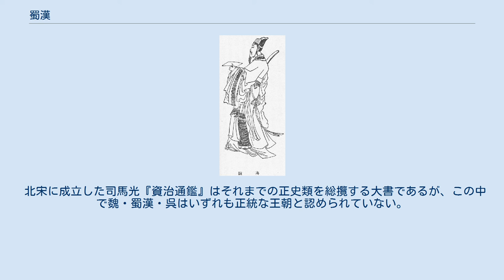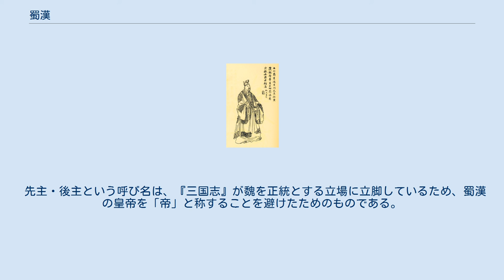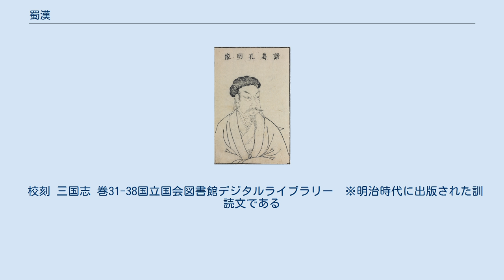蜀漢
蜀漢（しょくかん／しょっかん、221年 - 263年）は、中国の三国時代に劉備が巴蜀の地（益州、現在の四川省・湖北省一帯および雲南省の一部）に建てた国。
 蜀の地に割拠した王朝は多数あるが、単に「蜀」と言った場合、多くは蜀漢を指す。
 蜀は魏、呉と共に三国時代を形成した一国である。
巴蜀を領土とし、成都を都に定めた。
 「蜀漢」は後世の称であり、正式な王朝名は「漢」である。
これは魏の文帝曹丕が後漢を滅ぼして即位した時に、劉備が漢の正統を継ぐと宣したためである。
従って同時代に「蜀漢」を自ら名乗った訳ではない。
 他の同時代の称としては、蜀の臣から季漢と呼ばれた例がある。
「季」は「末っ子」の意味であり、「漢の正統を最後に受け継いだもの」ということになる。
 208年、劉備は孫権と同盟を結んで赤壁の戦いで曹操を破り、209年、孫権とともに荊州を攻め、荊州の4郡を制圧し、支配下に収めた。
当初は荊州刺史劉表の子の劉琦を擁立したが、劉琦の死後は劉備が後継者を自称し、孫権からその立場を承認させ、210年には周瑜の死去により荊州の南郡を譲られた。
 212年から214年にかけて、劉備は劉璋の配下の張松・法正・孟達らの手引きで、劉璋から領土を奪い、益州の大半を得た（入蜀）。
 215年、孫権と領土のことで係争となり、荊州南部の郡の大半を孫権に割譲した。
 219年、劉備は漢中を守備している夏侯淵を討ち取り（定軍山の戦い）、曹操から漢中郡を奪って漢中王になった。
劉備の配下の関羽は荊州方面から曹操領に侵攻したが、曹操と密かに同盟を結んだ孫権・呂蒙に荊州を攻撃され、荊州は失陥し、関羽は捕虜となり孫権に処刑された。
 220年、曹丕が後漢を廃し、魏の皇帝となると、221年、劉備は対抗して漢の皇帝となった。
諸葛亮らに蜀の法律である蜀科を制定させ、法制度を充実させた。
さらに劉巴の提案に従い、新しい貨幣を作り、貨幣制度を整備した。
益州は鉱物資源が豊富で塩を産出したため、劉備は塩と鉄の専売による利益を計り塩府校尉（司塩校尉）を設置し、塩と鉄の専売により国庫の収入を大幅に増加させた。
 222年、荊州奪還と関羽の仇討ちのため呉を攻めるも、陸遜の前に大敗した（夷陵の戦い）。
この際に蜀軍は馬良をはじめとした主だった将兵が戦死し、その軍事力は大いに衰え人材も失った。
同年、劉備は孫権と和睦を結んだ。
 223年、劉備は諸葛亮に後事を託して崩御。
後に昭烈帝と諡された。
 劉備の亡き後は子の劉禅が後を継ぎ、諸葛亮が丞相として政務を執った。
益州南部で雍闓・高定らが反乱を起こしたが、諸葛亮・李恢らは225年に益州南部四郡を征討して反乱を平定し、南方の異民族を信服させた。
 その後、諸葛亮は魏に対しては、劉備の遺志を継ぎ北伐を敢行した。
この北伐の出師にあたり、諸葛亮が劉禅に奏じた『出師の表』は、当時から現代に至るまで名文として非常に高く評価されている。
228年、魏の天水・南安・安定の3郡を奪うが、先鋒の馬謖が軍令無視により街亭にて張郃に敗北した（街亭の戦い）。
天水・南安・安定の3郡は張郃らに奪い返された。
諸葛亮は軍律を模範的に遵守せざるを得ない立場であったため、自身の愛弟子である馬謖を処刑した。
これが有名な故事「泣いて馬謖を斬る」である。
 229年、魏の武都・陰平の2郡を奪った。
同年、呉の孫権が皇帝を称し、蜀漢では原則論として孫権の即位を認めるべきではないから同盟を破棄すべきとの意見が続出した。
しかし諸葛亮は魏に対抗するために現時点での同盟破棄は妥当ではないと説得し、蜀漢と呉は改めて対等同盟を結んだ。
同時に、魏領の分配についても取り決めた。
 その後も祁山周辺において魏との攻防が続き、宿敵の張郃を射殺したが、234年に諸葛亮が五丈原において病に倒れ、陣中で死去した（五丈原の戦い）。
 諸葛亮の死後は蔣琬・費禕らが政務を担当し、大々的な北伐を控えて内政の充実に努めた。
244年、魏の曹爽・夏侯玄・郭淮らが侵攻して来たが、王平・費禕らが撃退した。
魏ではこのころ司馬懿一族の専横によって政局が混乱しており、それを嫌った魏将・夏侯覇が蜀に投降した。
 しかし246年に蔣琬・董允が相次いで死去し、253年の費禕の死後には、最早蜀を支える政治家はいなくなり、姜維や陳祗らが国政を執り、北伐が再開される。
255年には魏に大勝したものの、256年の段谷の戦いでは逆に大敗し、相次ぐ北伐で蜀は疲弊した。
25...